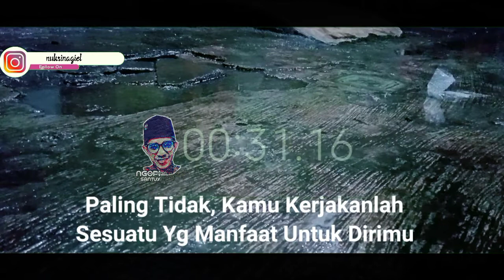JANGAN SUKA NYINYIRIN ORANG & BERTINGKAH TAK BERADAB, SEMUA BERGILIRAN || Renungan